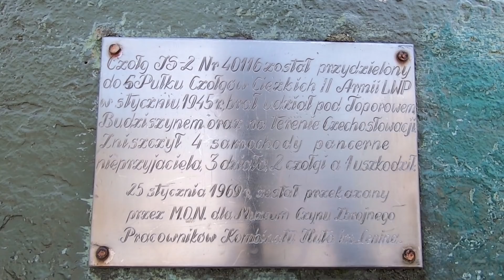Pozdrowienia z Krakowskiej Chorwacji. Wakacje w mieście | #138 Daily Vlog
Zawitał do nas gość z Francji i postanowiliśmy my dziś pokazać trochę miasta. Ale przede wszystkim chcieliśmy pojechać gdzieś nad wodę. Myślę że najpiękniejszym miejscem jest zalew powstały w byłym kamieniołomie na Zakrzówku. A przez Krakowian nazywane jest Krakowską Chorwacją. No i jest tam pięknie. Zapraszamy!!!

- Wpłaty na Revolut - znajdziesz nas przez numer telefonu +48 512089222. Albo zwykły przelew w PLN na konto 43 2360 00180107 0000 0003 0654. Odbiorca: Maciej Siudmak
W tytule wpłaty koniecznie wpisz DAROWIZNA.
Dziękujemy!